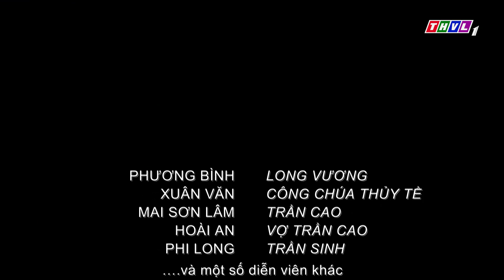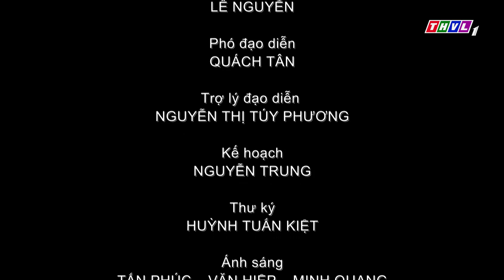THVL | Cổ tích Việt Nam: Trạng ếch (Phần đầu) - FULL